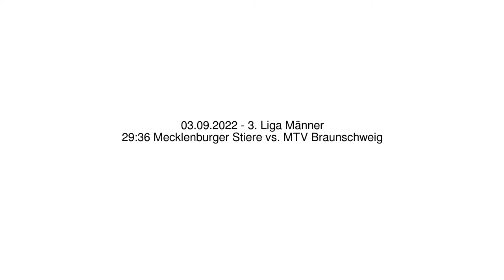29:36 Mecklenburger Stiere vs. MTV Braunschweig - 03.09.2022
Handball - 3. Liga Männer - 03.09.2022
29:36 Mecklenburger Stiere vs. MTV Braunschweig